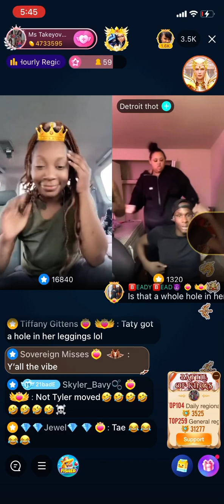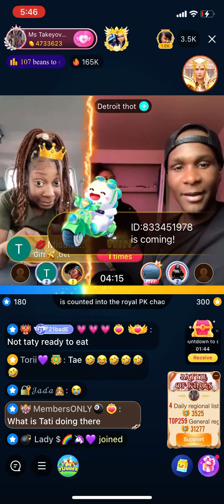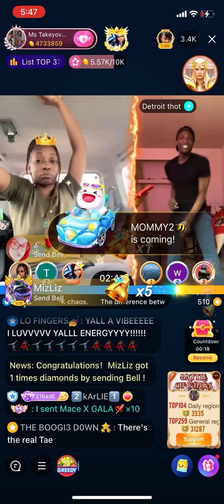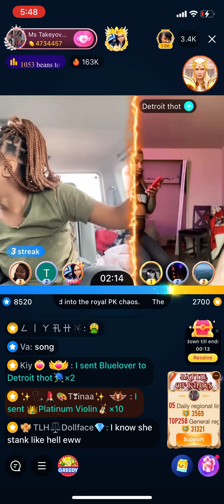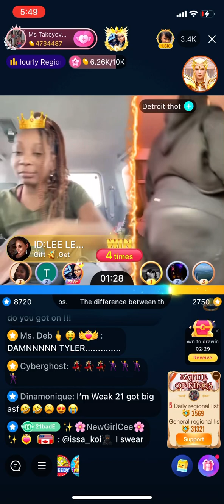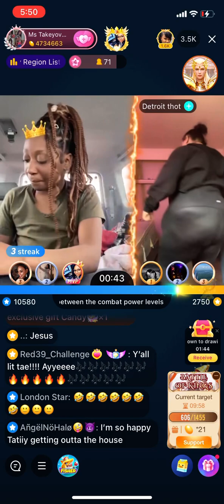Tatii has a PlayDate w/ Tyler & Detroit Thot as They Wait to Link Up w/ 21